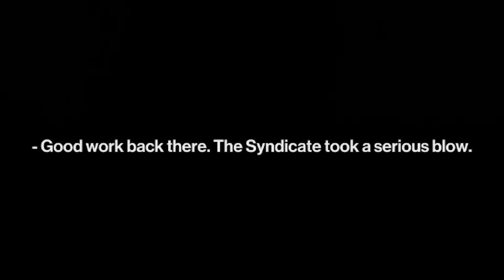Hitman Freelancer is a Flawless Masterpiece with no flaws whatsoever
My assassination targets include milk I forgot in the fridge, and my dignity